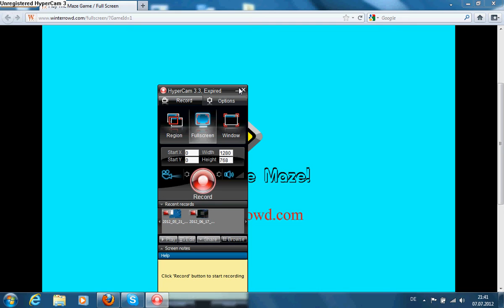Lets Play The Maze#001-Lass uns beginnen zu spielen^^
Ein sehr tolles game ich würde es euch sehr empfehlen.Hier ist der